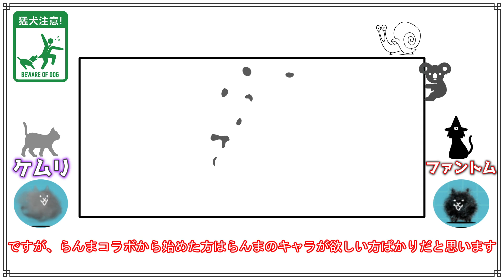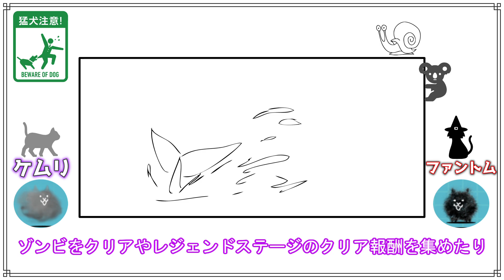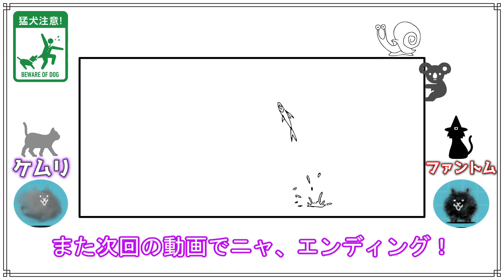【にゃんこ大戦争】らんま1/2コラボガチャは引くべきなのか！○○な人は絶対に引くべし【The Battle Cats】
新規のにゃんこ大戦争ユーザーに楽しくプレイを続けてもらうためにも、ずっと投稿速度は落とさないつもりです(≧▽≦)
【毎週金曜日か土曜日の午後5時半】の週1投稿です～
プレミア公開もしてるのでぜひ遊びに来てください。私もコメント欄にリアルタイムで居ますので！
新生活が始まってしまったので慣れるまで不定期になるかもです。

『あめあめ＠YouTube』で検索しても出てくると思います。

🎵使用BGM　「騒音のない世界」様よりお借りしました